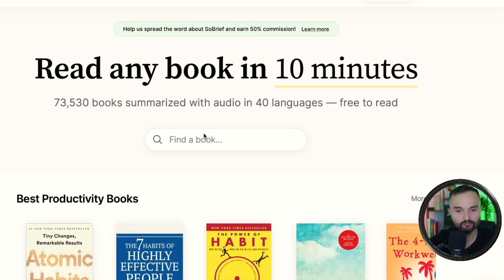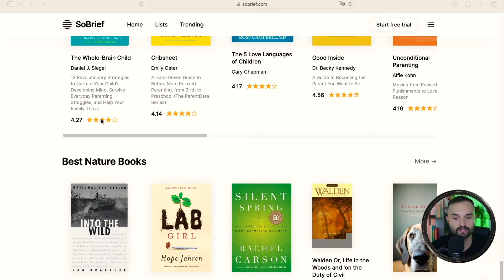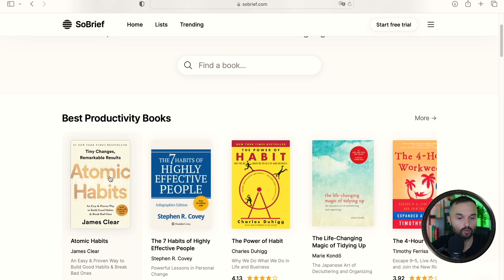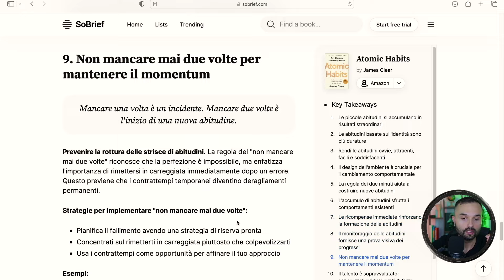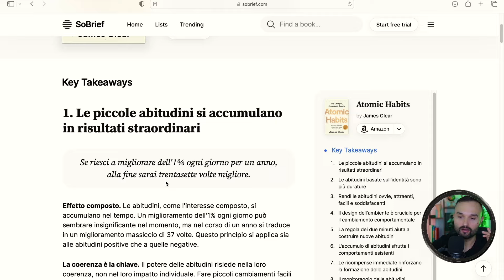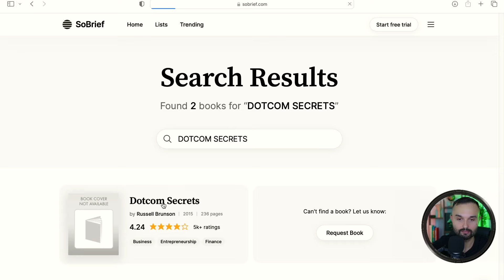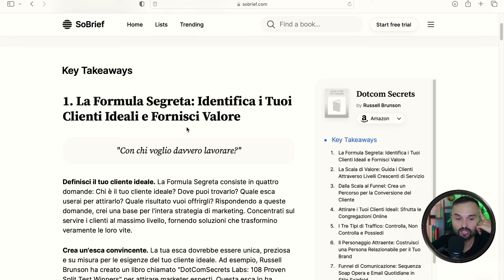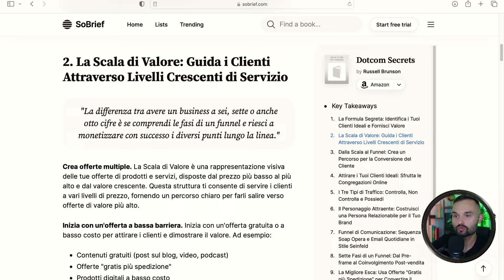RIASSUNTI AI dei MIGLIORI LIBRI AL MONDO (GRATIS)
Questa piattaforma ti permette di avere i riassunti dei migliori libri al mondo gratis. Potrai scoprire e selezionare i concetti chiave di un libro, decidere se approfondire ed acquistarlo, ascoltare un audiolibro oppure un riassunto dell'audiolibro.
Se vuoi provare Audible ed ascoltare libri completi, puoi attivare una prova gratuita di 30 giorni

✉️ Ti presento la mia Newsletter!
Se vuoi andare oltre la superficie, ti fornirò periodicamente strumenti, video, guide e consigli per elevare il tuo business.